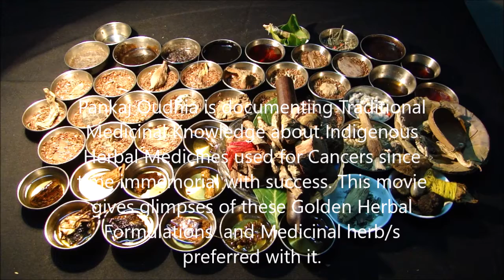Pankaj Oudhia on Essential Thrombocythemia (ET): Prefer Arisaema flavum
Related References
Oudhia, Pankaj (2017). Cissus, Bhramarmar, Wattakaka and Medicinal Rice and Millets based Tribal Herbal Medicines for Essential thrombocytosis (ET; also known as essential thrombocythemia, essential thrombocythaemia, primary thrombocytosis) From Medicinal Plant Database by Pankaj Oudhia, Audio Bank Project at pankajoudhia.com .
Oudhia, Pankaj (2017). Citrullus, Bhramarmar, Wattakaka and Medicinal Rice and Millets based Tribal Herbal Medicines for Essential thrombocytosis (ET; also known as essential thrombocythemia, essential thrombocythaemia, primary thrombocytosis) From Medicinal Plant Database by Pankaj Oudhia, Audio Bank Project at pankajoudhia.com .
Oudhia, Pankaj (2017). Citrus, Bhramarmar, Wattakaka and Medicinal Rice and Millets based Tribal Herbal Medicines for Essential thrombocytosis (ET; also known as essential thrombocythemia, essential thrombocythaemia, primary thrombocytosis) From Medicinal Plant Database by Pankaj Oudhia, Audio Bank Project at pankajoudhia.com .